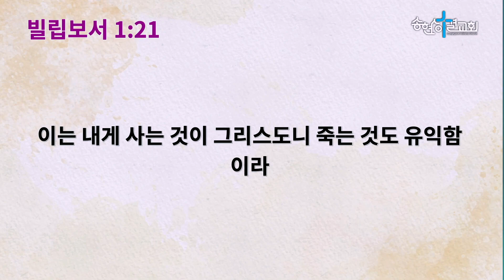23.02.12/주일오후말씀/매임의 유익/강신원 목사[송현성결교회]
2023년 2월 12일 주일 오후 예배 말씀
"매임의 유익"
말씀 : 빌립보서 1:12~21
설교 : 강신원 목사